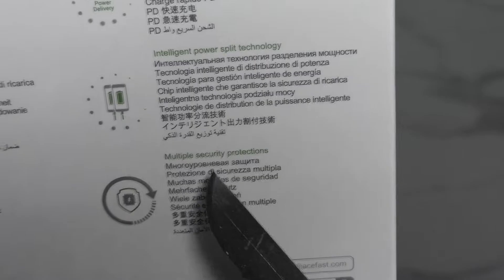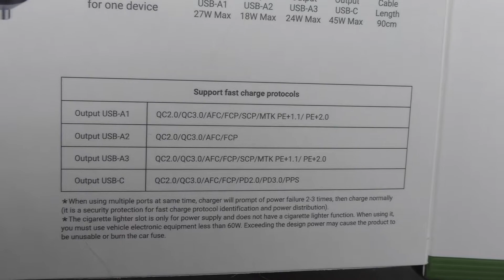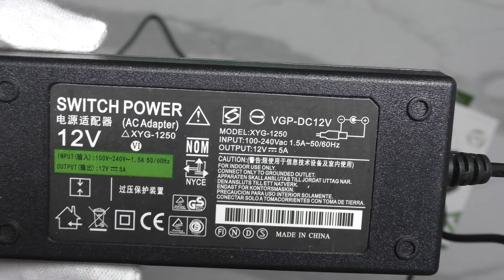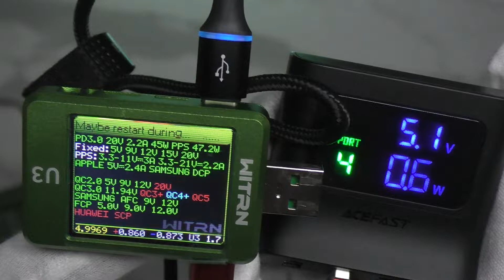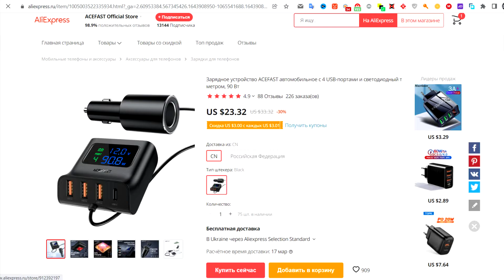Зарядка в авто ACEFAST M8 - 4 USB на 90 Ват